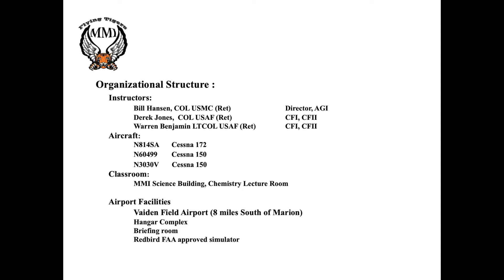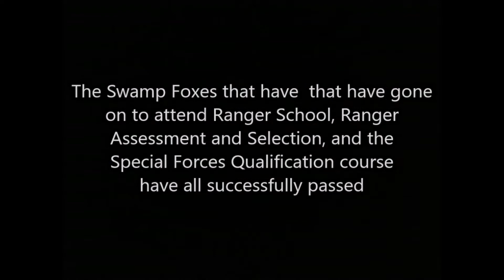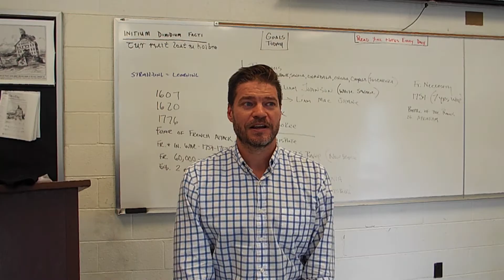MMI Cadet Club Overview, Fall 2020